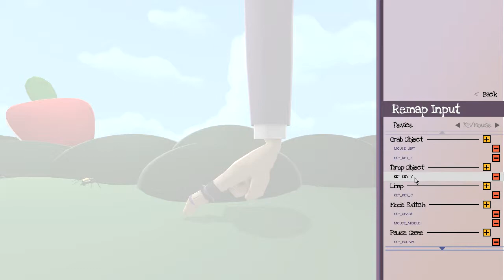Bleeding Edge Kalenteri - 21.12.